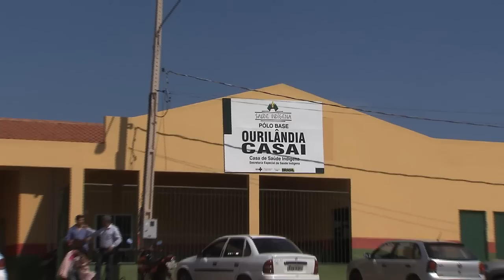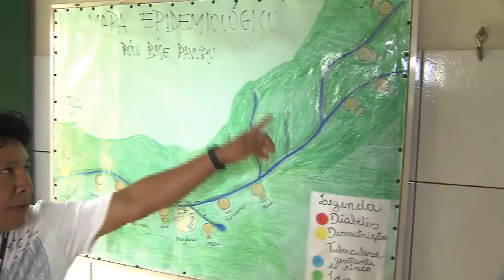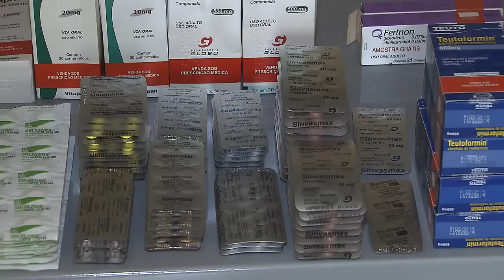Saúde Indígena é tema de reportagem especial da TV NBR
ESPECIAIS - 18.12.13: O marco da saúde indígena foi no ano de 1986, quando aconteceu a primeira conferência nacional. Outras três foram realizadas desde então, com a última em 2006. A partir daí, foi possível elaborar uma Política Nacional de Atenção à Saúde dos Povos Indígenas. Hoje, com 34 Distritos Sanitários Especiais, os representantes buscam uma nova forma de oferecer saúde aos povos indígenas na 5ª Conferência Nacional de Saúde Indígena, que aconteceu em novembro, em Brasília. "Saúde Indígena" é tema desta reportagem especial da TV NBR.